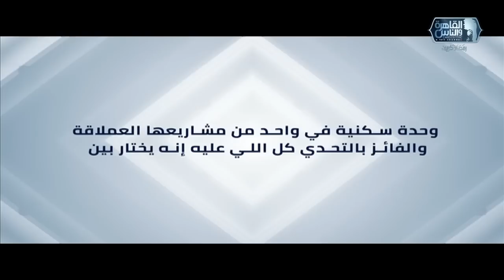تحدي الازواج مع سعيد جميل | الحلقة الكاملة 1 رمضان 2023